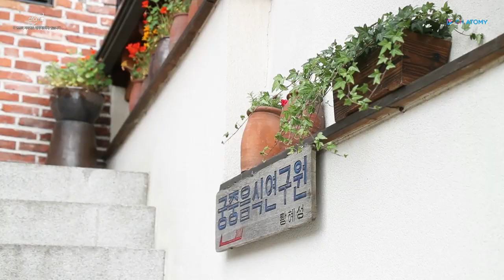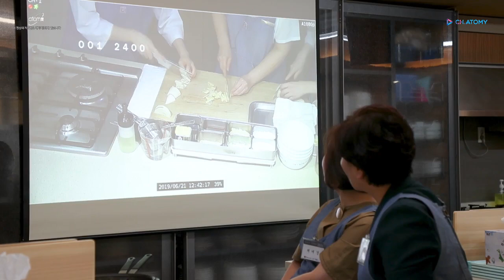Atomy Mino Knife - Cooking Class - Korean